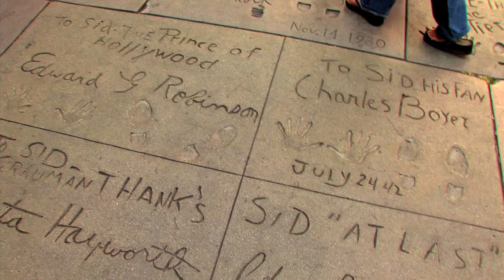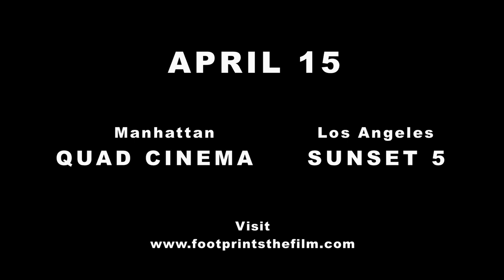Footprints | trailer US (2011)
gerne: fairy tale
Regie / directed by: Steven Peros
Dasteller / cast: Sybil Temtchine , Jeris Lee Poindexter , Charley Rossman

Kinostart D: ??